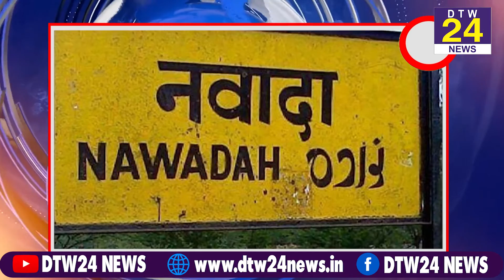Bihar Bulletin:- दो मिनट में देखिए बिहार की 10 बड़ी खबरें.. || DTW 24 NEWS